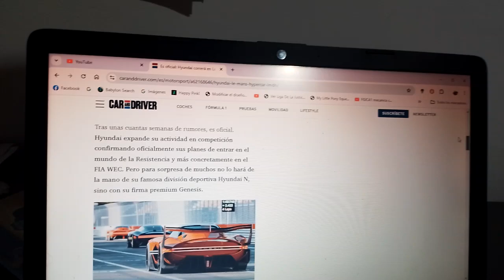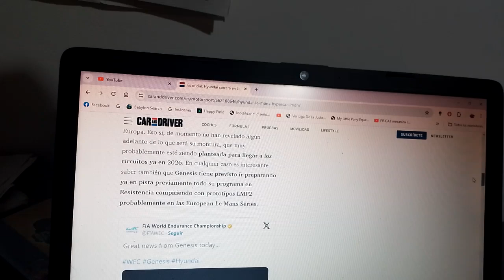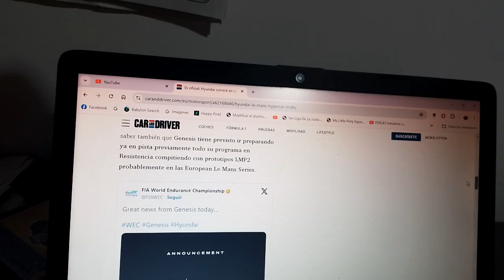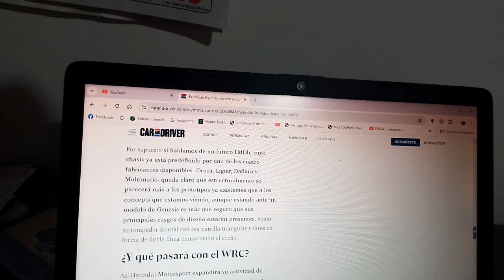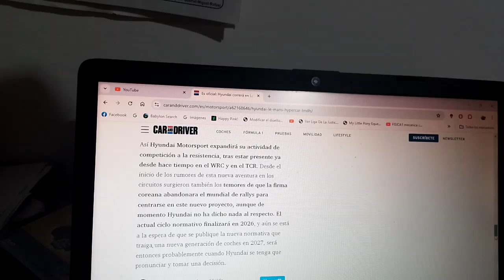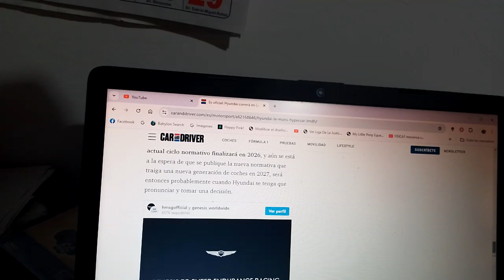Hyundai también competirá en las 24 Horas de Le Mans con su propio coche LMDh Hypercar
Eso si lo hará bajo su filial premium Genesis y la automotriz multinacional coreana no solo lo usará en World Endurance Championship de la FIA también en el Campeonato IMSA de EEUU